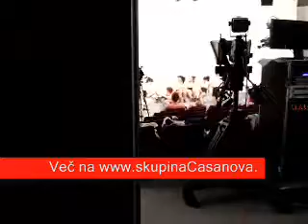Utrinki s snemanja, 3. del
Utrinki s snemanja videospota ZADNJI KLIC skupine CASANOVA. Več na